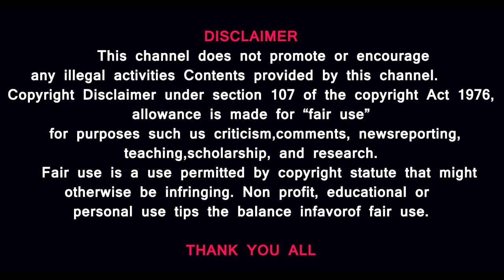தேர்தலில் நோட்டா வெற்றி பெற்றால் என்ன ஆகும் ?|NOTA Official Announcement |ELECTION|LOCALBODYELECTION